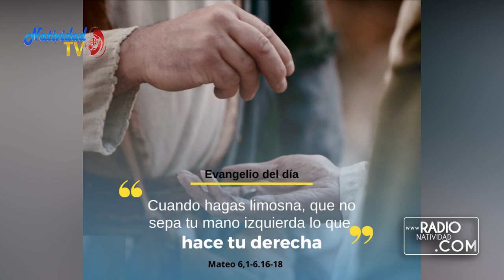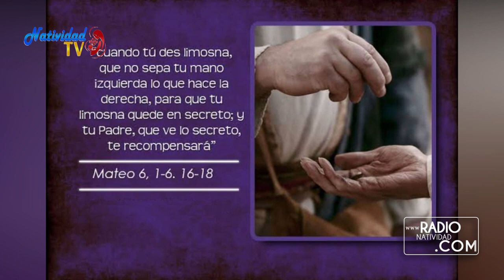EVANGELIO DE HOY (Miércoles 17/2/2021) P. Juan Carlos Gómez Yánez